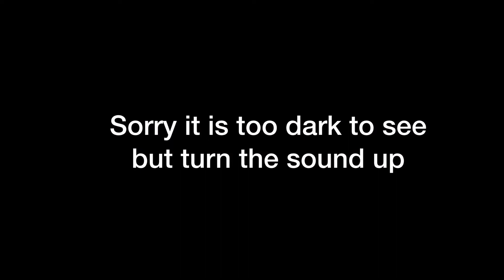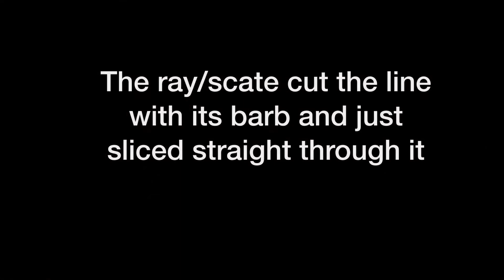HUGE SCATE FISHING at Bruny island (SNAP)!!!!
Had a big scate in that somehow snapped the line at my reel and had another on that sliced the line with its barb